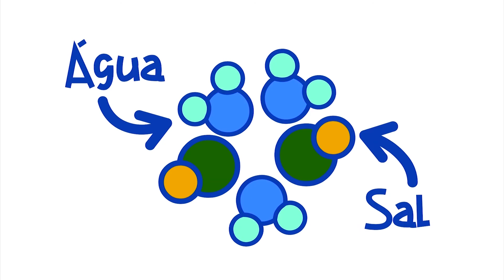Saturação - o quanto as moléculas se afastam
Olá pequenos cientistas! Já falamos sobre as moléculas se afastando nas soluções e neste episódio vamos ver o quanto elas conseguem se afastar e do que depende este afastamento.

Revisora da área de ciências, professora Cristiana de Barcellos Passinato - SEEDUC RJ / DBq UFRJ / PEQui - UFRJ

Obrigado a apoiadora Lívia Stark